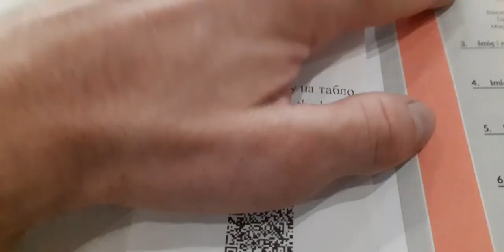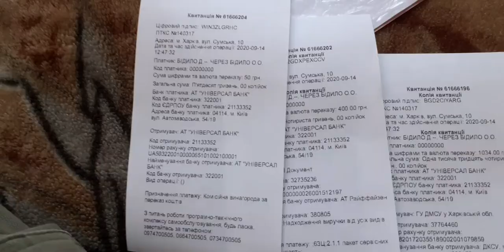ЗАГРАНПАСПОРТ ДЛЯ РЕБЁНКА КОТОРЫЙ РОДИЛСЯ В ПОЛЬШЕ